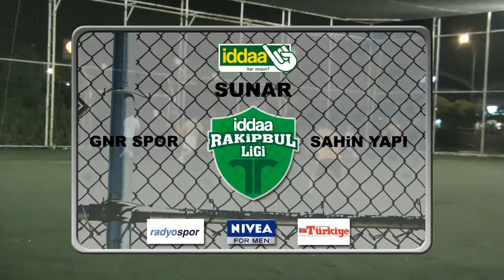ŞAHİN YAPI & GNR SPOR